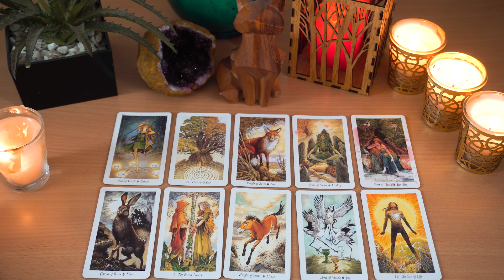GEMINI..❤️🔥 Someone will ask you for help, pay attention !